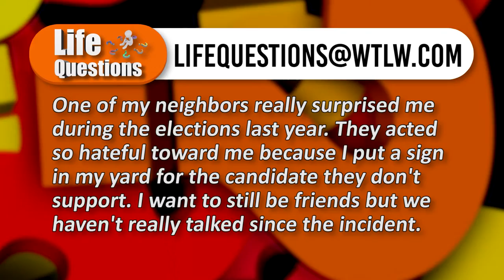Life Questions: January 17-23: Unity despite election differences.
Topics discussed this week:

"One of my neighbors really surprised me during the elections last year. They acted so hateful toward me because I put a sign in my yard for the candidate they don't support. I want to still be friends but we haven't really talked since the incident."

Is this a sign of the end times? Are Americans being judged?

Panelists:
Nathan Branim- Grace Fellowship Church (Lima)
Tyler Perry- Anastisis Church (church plan in downtown Lima)
Rich Rakay- Delphos Trinity UMC